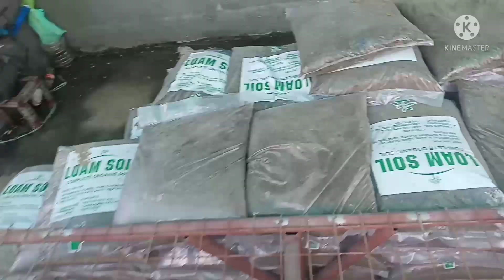wandering in garden part 6